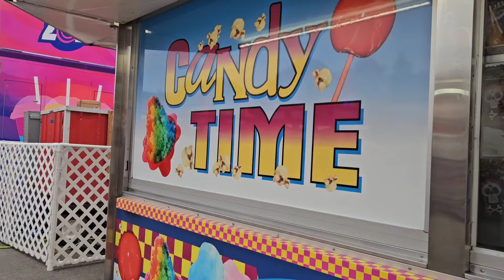PERYAHAN NG REGINA: QUEEN CITY EX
❤️ALIT FAMILY